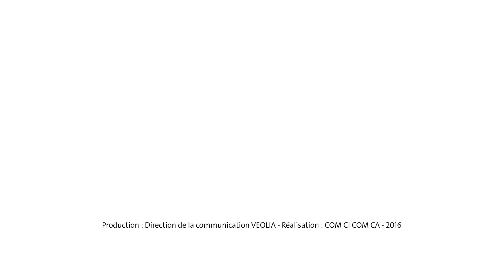L’économie circulaire pour l’industrie agroalimentaire | Veolia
Traitement des eaux de production, services énergétiques, et valorisation des déchets ; l'économie circulaire pour l’industrie agroalimentaire expliquée en 3 minutes.
: Nos autres solutions pour les villes et les industries.

2016 - Direction de la communication Veolia
Production : Benoit de La Rochefordière